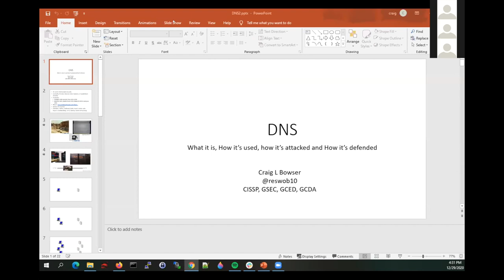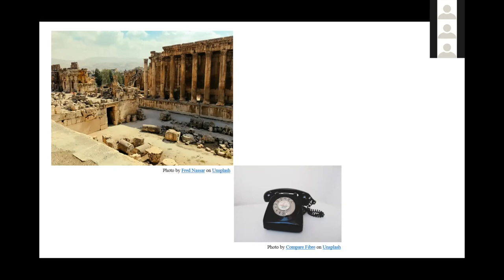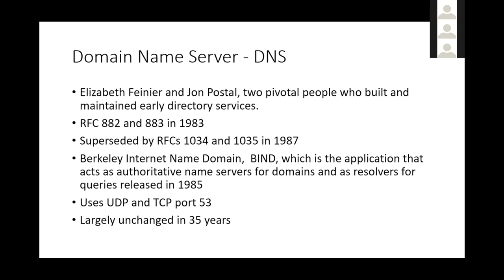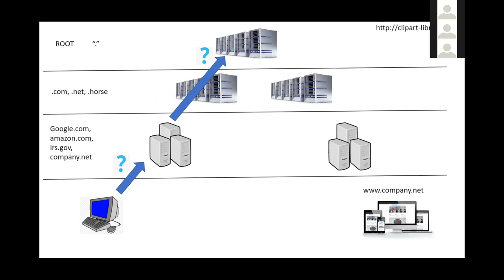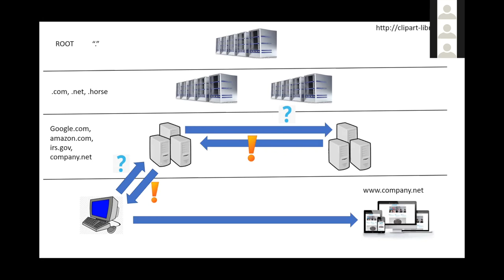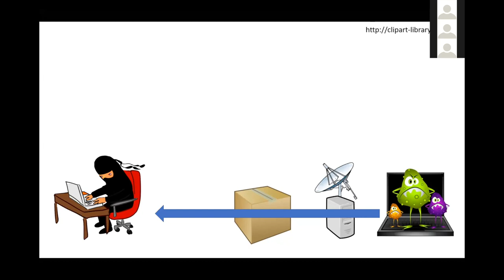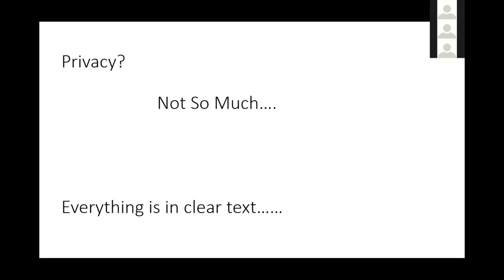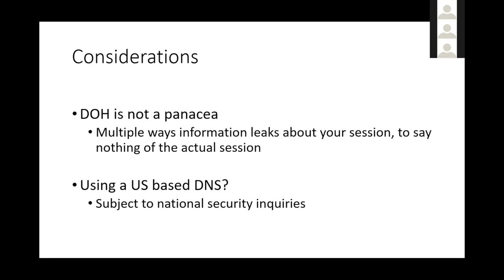DNS: What It Is, What It Does, and How to Defend It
DNS is part of the foundation of the Internet. It lets humans set up connections and interactions between machines when surfing the web, sending tweets and snaps, paying out money via Venmo and Patreon, online gaming, streaming media, and all other Internet activity seen and unseen. But for all its importance, DNS can be incredibly fragile.
Servers and hosts are still vulnerable to spoofing attacks and misdirections and denial of service. In fact, just recently, a new DNS cache poisoning attack was announced (along with a patch and defensive mitigations). DNS is constantly used by bad guys to carry out attacks, orchestrate C2 (command and control), and exfiltrate data. This talk will give an overview of DNS, DNSSEC, and the new protocols of DOH and DOT that may add security and privacy. Then we will talk about how DNS can be used maliciously and how defenders can protect their networks, their data, and their users.

Speaker Bio
Craig Bowser @reswob10, Federal Director – Data Analytics, GuidePoint Security
Craig Bowser is an Infosec professional with over 20 years of experience in the field. He teaches SEC555 for SANS. He has worked as an Information Security Manager, Security Engineer, Security Analyst and Information System Security Officer in DoD, DOJ and Dept of Energy areas and is currently a Director of Data Analytics at GuidePoint Security. He has some letters that mean something to HR departments. He is a Christian, Father, Husband, Geek, Scout Leader who enjoys woodworking, sci-fi fantasy, home
networking, tinkering with electronics, reading, and hiking. And he has a to do list that is longer than the to do slots that are open.

SANS Cyber Camp for Teens is a FREE event for teens to learn cybersecurity topics and trends from the leading experts in the industry! If you're interested in a career in cyber security and you attend high school or junior high, these videos are for you! The camp brings together a group of cyber security experts, discussing the latest topics and trends in IT Security.